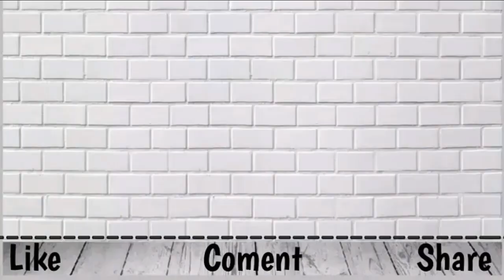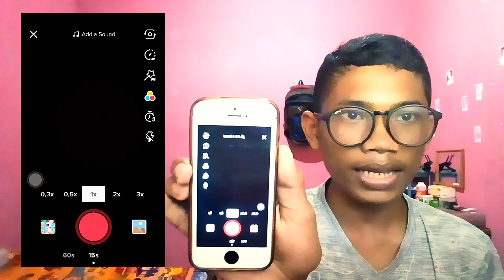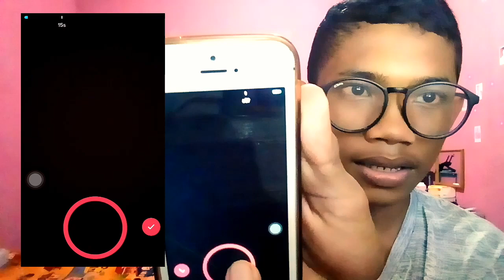TUTORIAL BIKIN TIKTOK 60 DETIK | BUAT TIKTOK 1 MENIT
Hay guyss jadi banyak bgt yg nnya ke aku gimana caranya buat tiktok 6p detik tanpa harus di sambungin pke apk pihak ke 3 buat kalian yang mau buat video trancc atau apapun itu dengan durasi 1 menit sekarang uda bisa lohhh gk percaya tonton videonya sampai akhir jangan di skip.

Buat juga yang pengen tau aktifitas sehari hari aku bisa follow ig aku ya nih linknya

Kalau kalian rasa video ini bermanfaat bisa di share ya ke temen temen kalian via sosmed, whatsapp atau lain lain